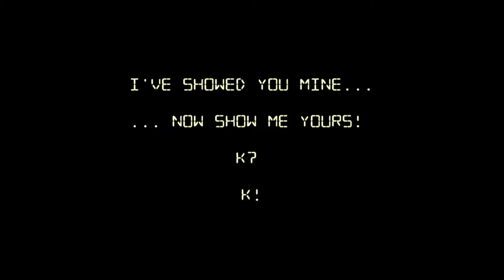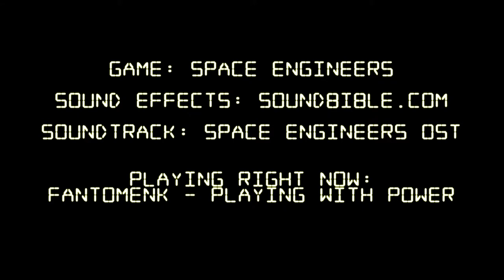Space Engineers - HMS Big Yellow Ship